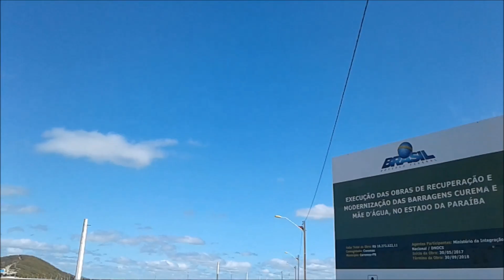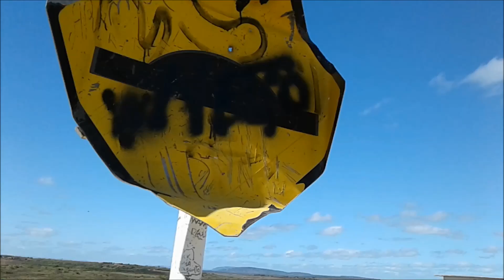Açudes Coremas e Mãe D´água passam por obras de recuperação , no Vale do Piancó 09/07/2017